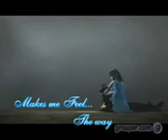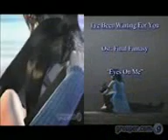I've been waiting for you.mp4